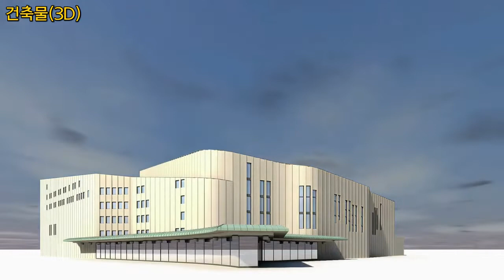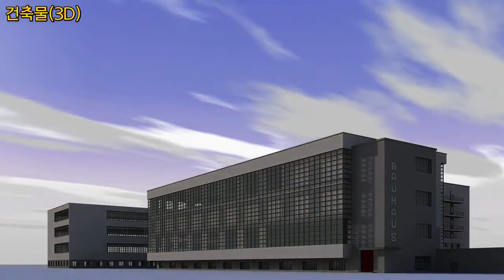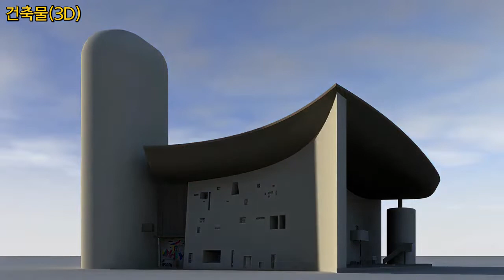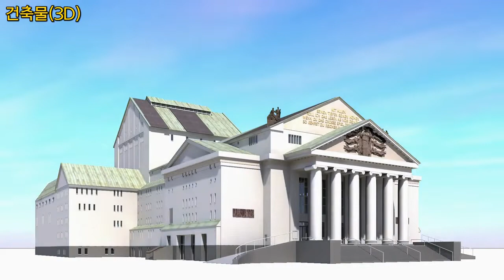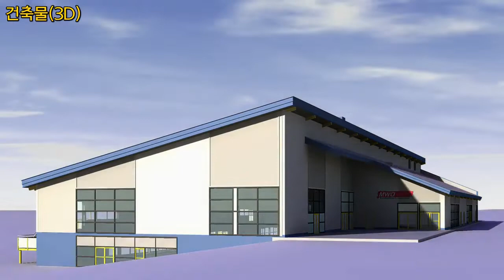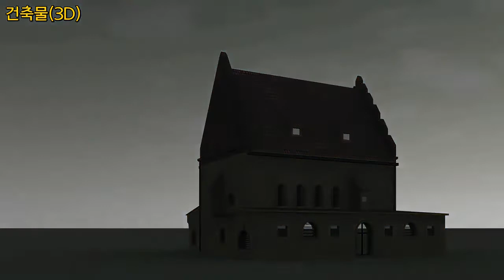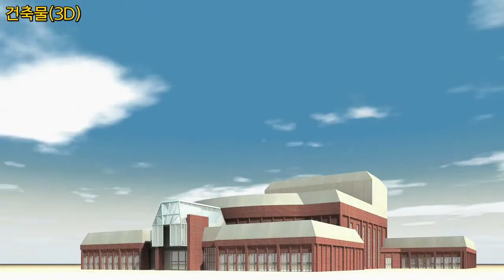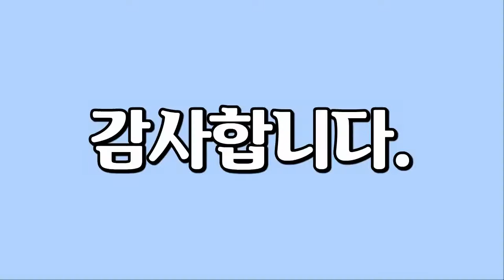건축물, 3D, 3D로 구현한 69개의 다양한 건축물 영상입니다